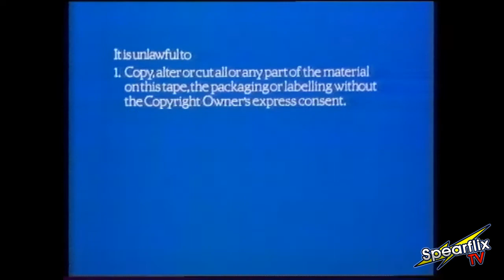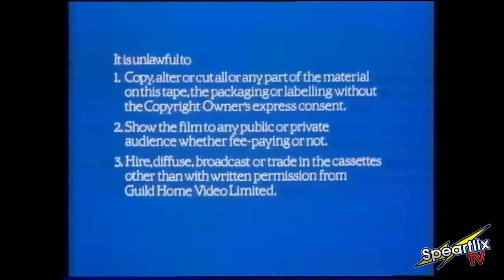Thomas The Tank Engine Cassette 1 - Opening & Closing (VHS Rip)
Here is the opening and closing to the first ever Thomas the tank engine home video released by Guild home video. I re-recorded it on my JVC S-VHS VCR to get the best quality and tracking from it.